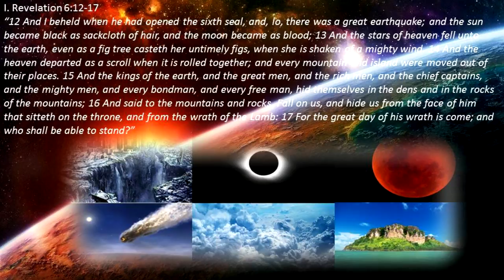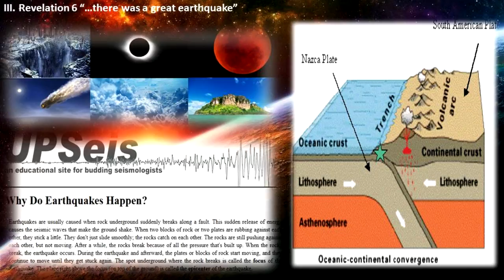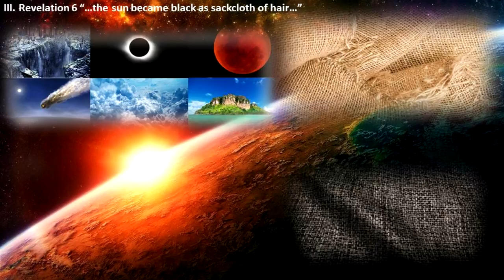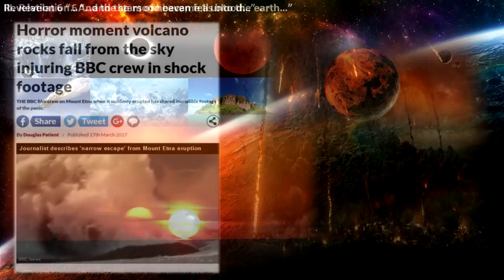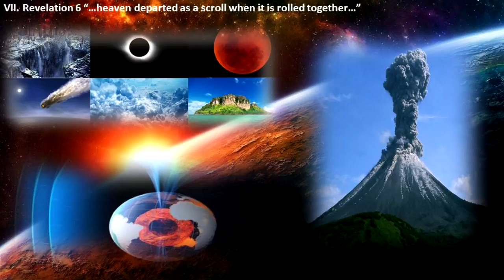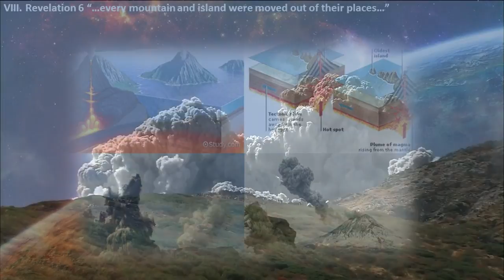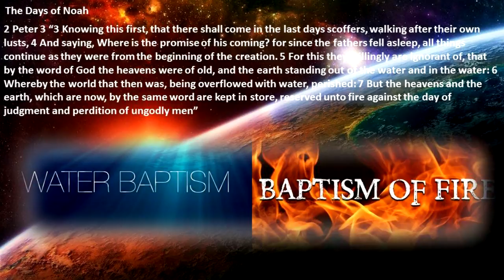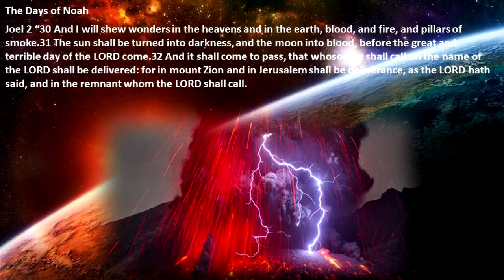The Coming Sixth Seal: Noah, Lot, & Sudden Destruction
A revelatory walk through on the Six Signs of the Sixth Seal event.